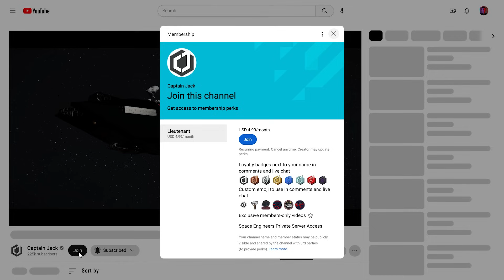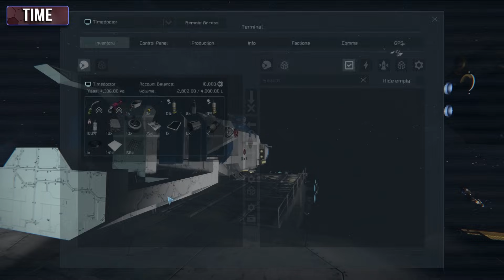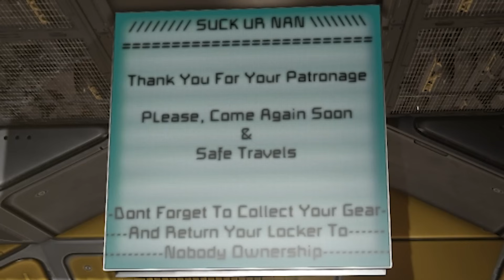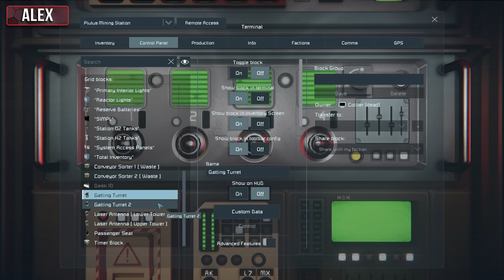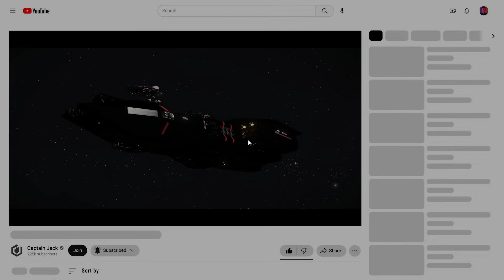Securing The STATION! - Space Engineers: OUTPOST WARS - Ep #3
Red Team get temporary reinforcements, due to Mr Collier and Mr Castle being absent. With the discovery of Plutus Mining Station, Admiral Jack takes a team aboard "The Bus" to secure the outpost. Meanwhile Blue Team

Space Engineers Outpost Wars is a 10v10 PvP Space Skirmish Battleground Environment. Each team has the goal of eliminating the other. To do this, they’ll need to build warships and capture unique points of interest around the map. Will each team fortify their base, or will they seek out undiscovered locations?

Title: Securing The STATION! - Space Engineers: OUTPOST WARS - Ep #3